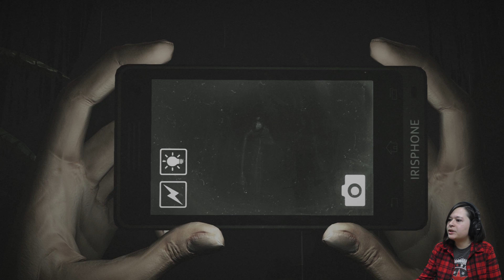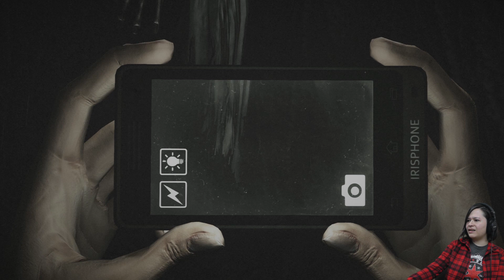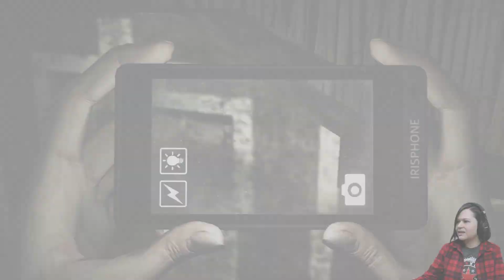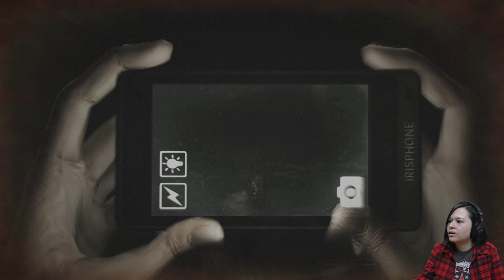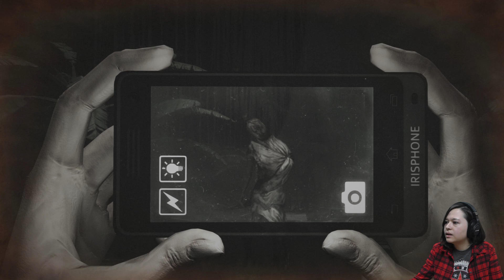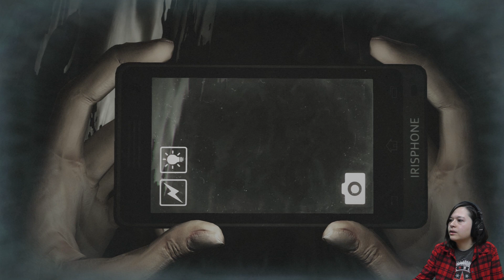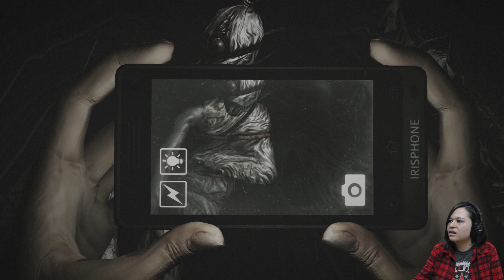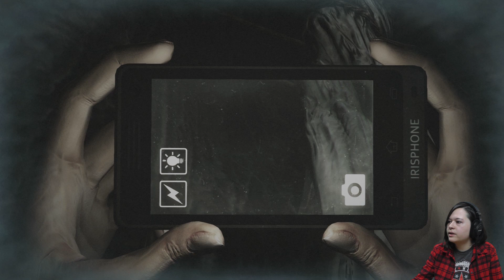FRIGHT NIGHT - Dread Out Demo - #3 - Graveyard Capers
Kim takes on Indonesian horror game Dread Out! Join her as she guides schoolgirl Melinda through a nightmare of long haired ghosts, armed only with a phone. Grab the popcorn and a pillow to hide behind, it's Fright Night!